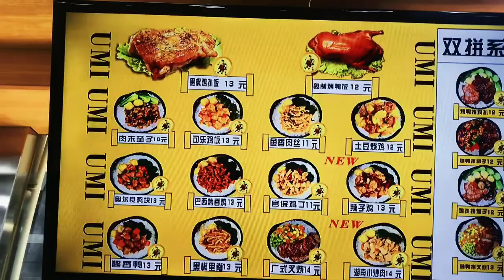Chang'an University Canteen 4Kvideo with food and drone view || international students in China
In this video, I have shown Chang'an University's Canteen food. we international students really like this canteen. this canteen is located in benbu campus. there are more than 60 types of you can eat. the foods are cheap and healthy. For Muslim students there is one halal canteen.